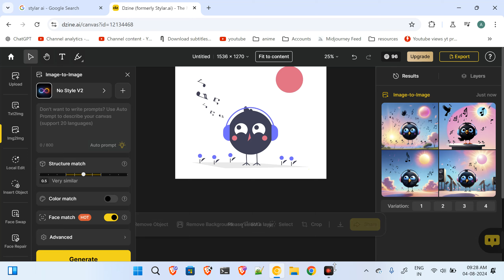create 2D images to 3D wih AI